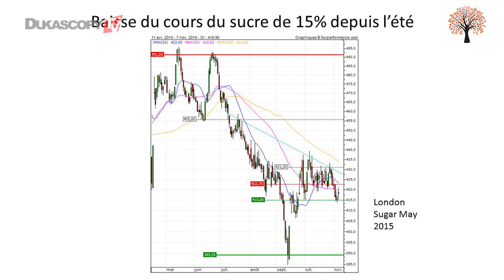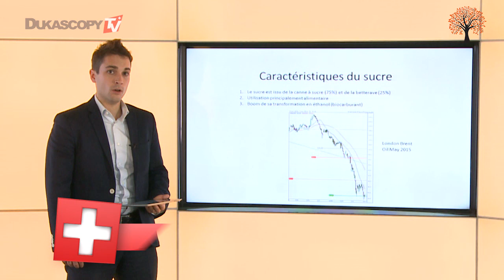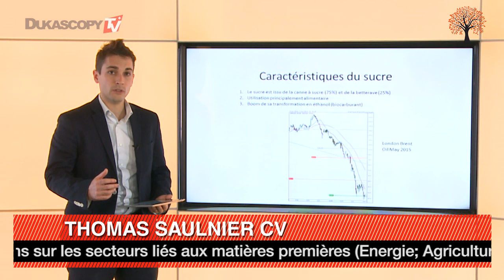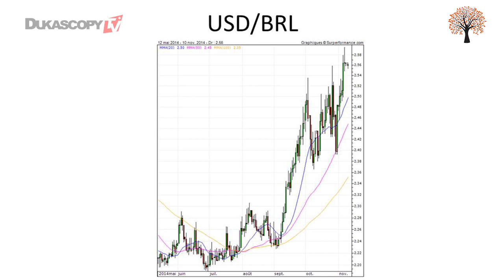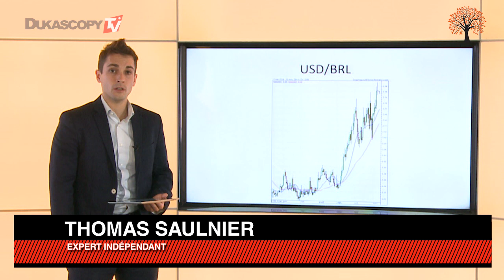Pur Sucre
Analyse de la récente baisse du cours du sucre, Thomas Saulnier, Expert Indépendant.